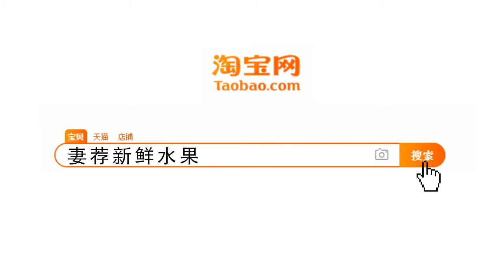国际排舞《哈达》